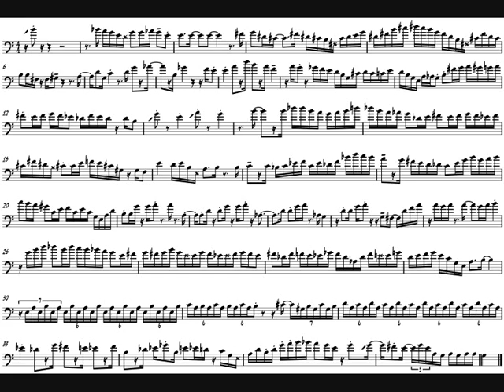Elliot Mason 'Black & White' Trombone Solo Transcription